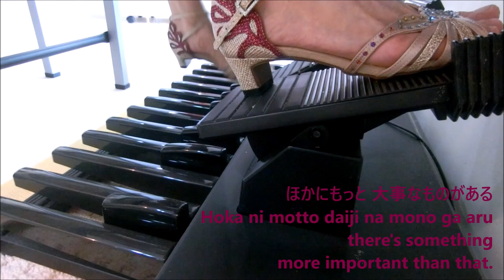(Yamaha Electone Stagea ELS-02C) 花のささやき Hana no Sasayaki – 下成佐登子 Satoko Shimonari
花のささやき Hana no Sasayaki (Whisper of Flowers) – Electone Cover 电子琴翻弹 (Yamaha Electone Stagea)
Popularised By 下成佐登子 Satoko Shimonari
小公女セーラ Shoukoujo Sara (Princess Sara) OST
Composer: 森田公一 Morita Koichi
Arranger: 勝部厚子 Atsuko Katsube
Electone Solo Sheet:- Hard Copy Only

Kōichi Morita (森田 公一, Morita Kōichi, born 25 Feb 1940) is a Japanese composer & singer who launched his recording career in the late 1960s & had gained huge commercial success during the 1970s. He often teamed up with lyricist Yū Aku & orchestrator Junichi Makaino & became the top-10 hit on the Japanese Oricon chart.

Princess Sara (小公女プリンセスセーラ, Purinsesu Sēra, lit. Little Princess Sara), also spelled as Princess Sarah, is a Japanese anime series produced by Nippon Animation based on Frances Hodgson Burnett's 1905 novel A Little Princess. Spanning 46 episodes, it originally premiered in 1985 across Japan on Fuji Television as the 11th series of Nippon Animation's World Masterpiece Theater. 花のささやき Hana no Sasayaki (Whisper of Flowers) is the opening theme of the series & is sung by Satoko Shimonari (born 26 Aug 1961), a Japanese singer & occasional actress.